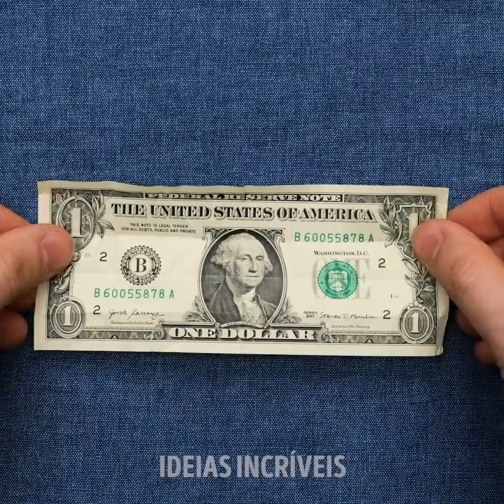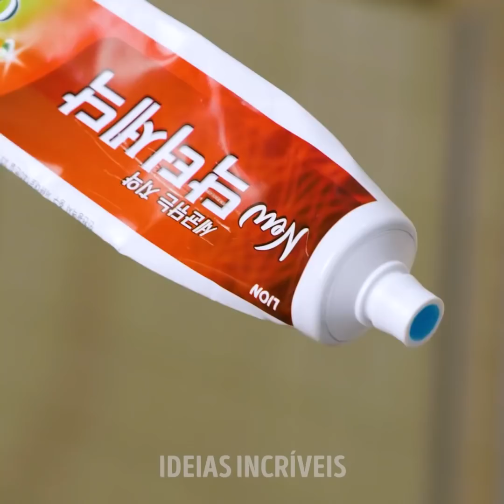DICAS GENIAIS PARA DIAS IMPORTANTES || TRUQUES PARA CASAIS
Seus dias especiais também são nossos dias especiais!

Reunimos as dicas mais legais para ele e para ela, vocês precisam a estar preparado em todos os momentos!

Em primeiro lugar, temos a transformação definitiva de noivos!

Veja este casal incrível passar por todas as etapas importantes desse dia, desde cortar o cabelo, se vestir e se preparar para um momento tão especial.

Em segundo lugar, temos algumas dicas bem legais para a noiva, e alguns momentos difíceis que ela pode enfrentar!

- Use sabonete para abrir o zíper do vestido!

- Experimente umedecer um par de meias e calçá-las com seus sapatos de salto, antes de usá-los para a sua noite especial! Confie em nós!

- Um anel ficou preso no seu dedo? Use um fio para tirá-lo.

- Um casamento sem muita grana? Crie o bolo dos seus sonhos em casa!

- Está tendo problemas para usar o banheiro com seu vestido de noiva? Nós estamos aqui para lhe dar uma mãozinha! Esses truques inteligentes salvarão sua vida!

1:41 - Vestido sem alças? Use fita dupla para firmá-lo no lugar.

2:31 - Bolo dentro do orçamento!

3:43 - Como usar o banheiro com seu vestido de noiva.

5:16 - Ideia de Pedidos de casamento!

5:48 - Transformação da noiva e do noivo